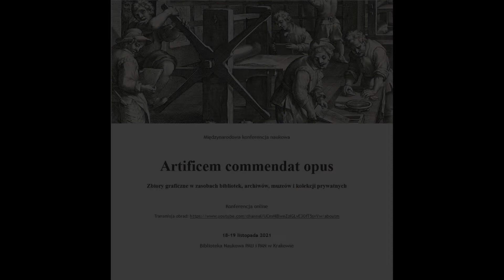Dyskusja po wysłuchaniu prelegentów Sesji V. | Artificem commendat opus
Międzynarodowa konferencja naukowa "Artificem commendat opus". Zbiory graficzne w zasobach bibliotek, archiwów, muzeów i kolekcji prywatnych.
18-19 listopada 2021, Biblioteka Naukowa PAU i PAN w Krakowie
Artificem commendat opus/ Sesja V/ 6

Dyskusja po wysłuchaniu prelegentów Sesji V

Sesja V: Kolekcje – technika / Przewodniczy dr hab. Katarzyna Kulpińska, prof. UMK